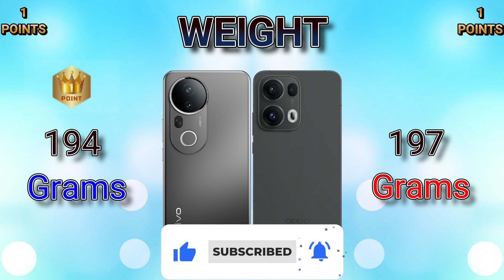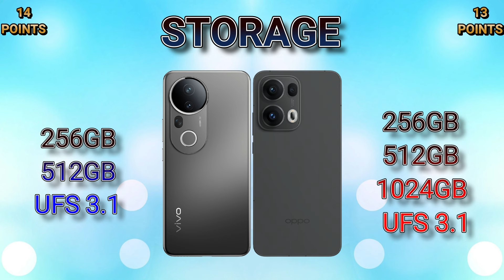Oppo Reno 13 Pro 5G VS Vivo S20 Pro 5G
IN THIS VIDEO WE ARE COMPARING VIVO S20 PRO 5G WITH OPPO RENO 13 PRO 5G. IF YOU ARE IN A MOOD TO BUY ONE OF THESE PHONES THEN WATCH THIS VIDEO FIRST AND THEN MAKE A DECISION.

S20 PRO 5G
VIVO S20 SERIES